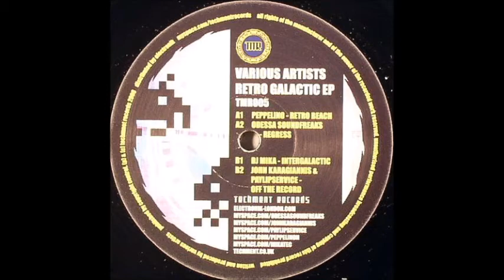DJ Mika - Intergalactic (B1) [TMR005]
Various - Retro Galactic EP
Label: Techment Records ‎– TMR005
Format: Vinyl, 12", EP
Country: UK
Released: 24 Oct 2008
Genre: Electronic
Style: Techno, Electro
A Side
Peppelino - Retro Beach
Odessa Soundfreaks - Regress
B Side
DJ Mika - Intergalactic
John Karagiannis & PayLipService - Off The Record